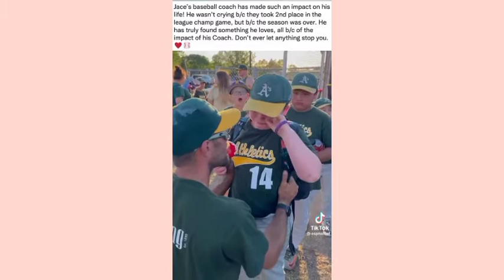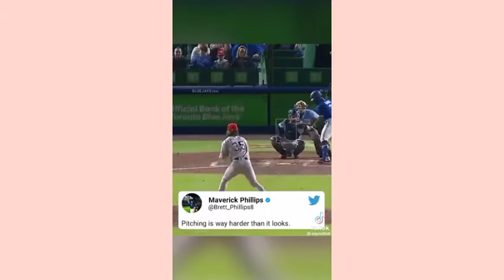9 minutes of baseball TikTok compilation | MLB tiktoks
enjoy this 9 minutes of baseball TikTok and baseball TikTok compilation